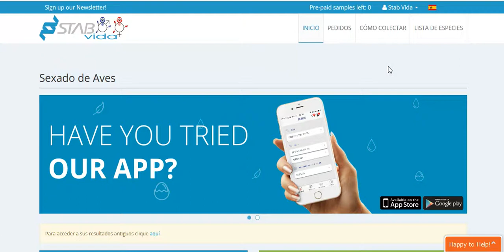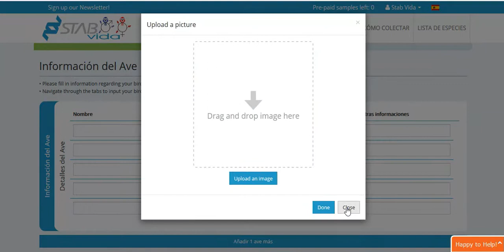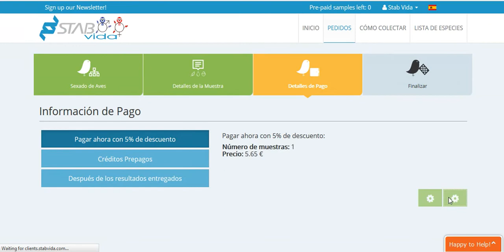3 Cómo hacer el pedido con los kits de recolecta de Stab Vida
Tutoriales en español para Servicio de Sexado de Aves STAB VIDA